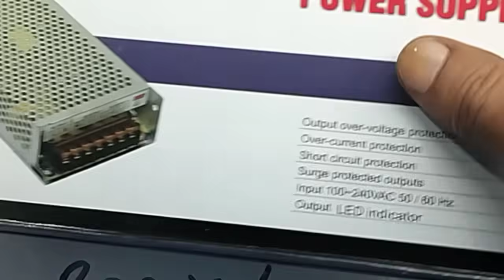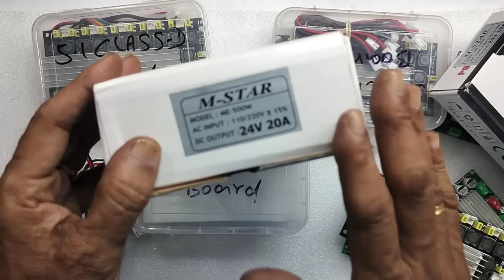5.1...6 CH...400WATTS ...CLASS D POWER AMPLIFIER MODULE... UNBOXING AND REVIEW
IN THIS VIDEO WE ARE EXPLAINING ALL DETAILS ABOUT , 5.1 HOME THEATRE SYSTEM...CLASS D AMPLIFIER MODULE... UNBOXING AND REVIEW